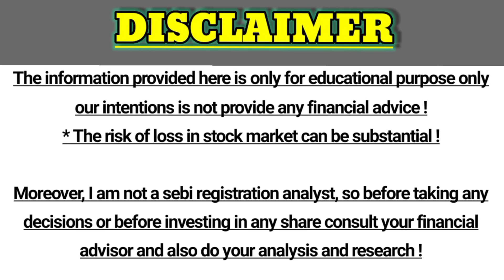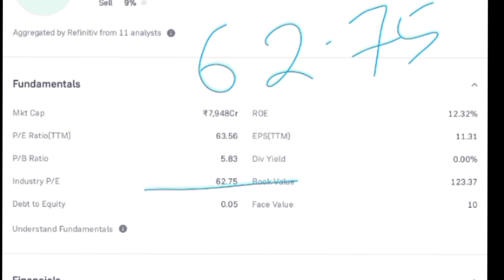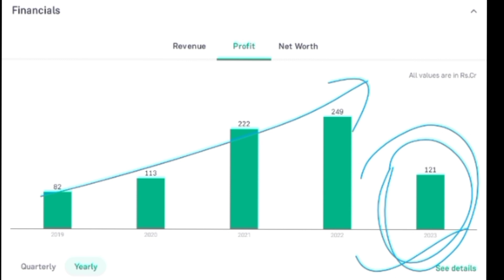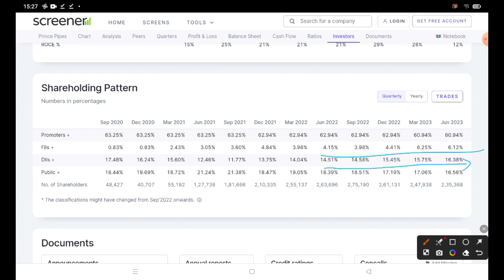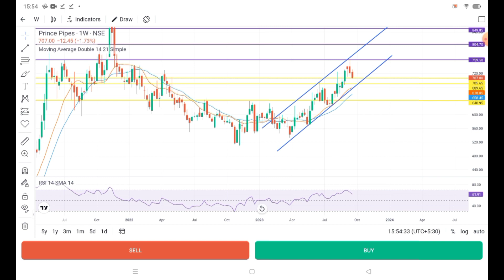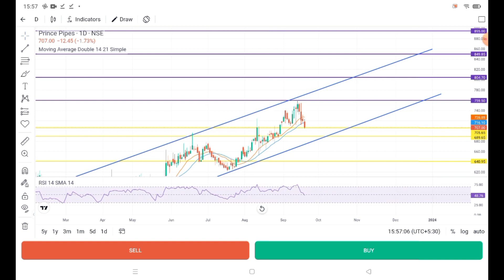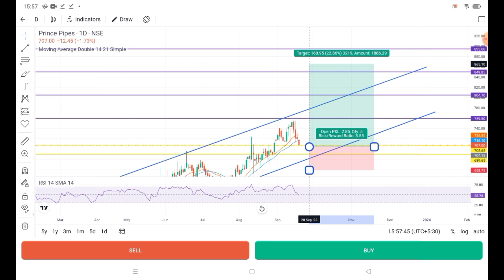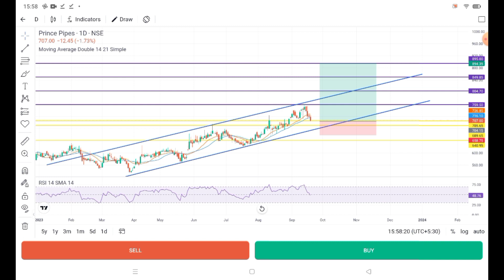Prince pipes share Analysis! Prince pipes share Target! Prince pipes share news! Multibeger stocks